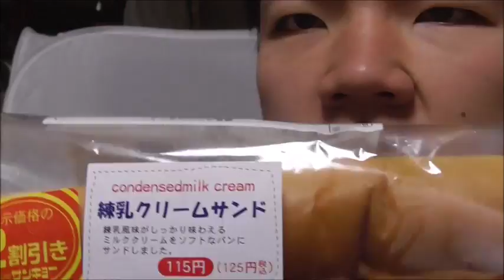オリエンタルベーカリー 練乳クリームサンドを食べてみた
オリエンタルベーカリー　練乳クリームサンドを食べてみました。
あっさりの後に来るのは・・・